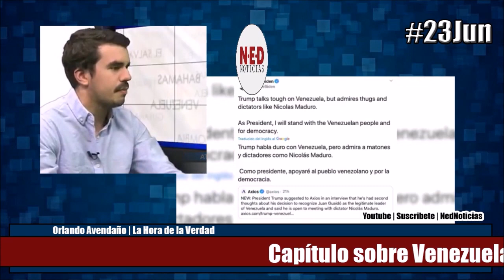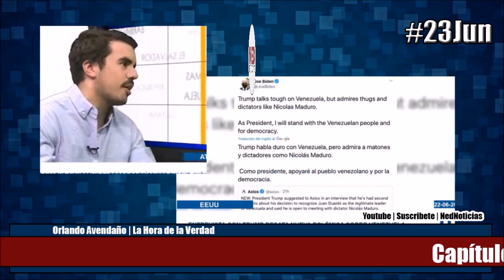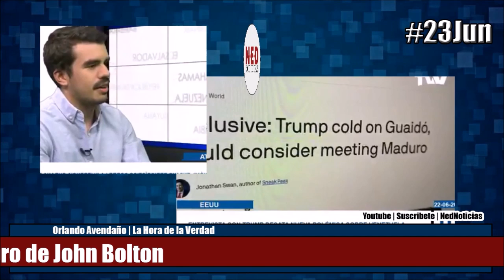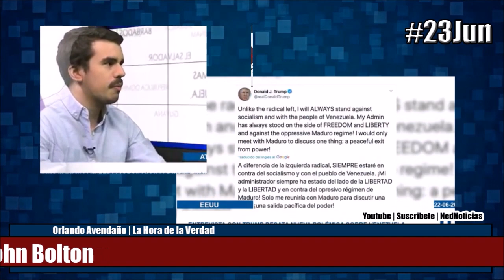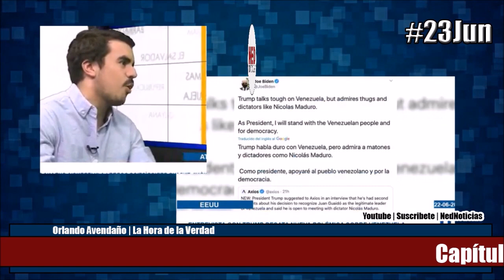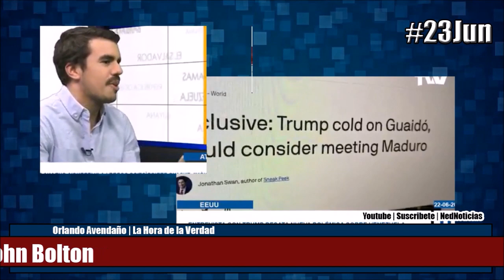¡EXCLUSIVO! EL CAPÍTULO SOBRE VENEZUELA EN LIBRO DE BOLTON 23JUN Orlando Avendaño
Orlando Avendaño junio 23 de 2020
En la hora de la verdad hablando con el periodista venezolano, editor en jefe en Panam Post y escritor
Tema: capítulo sobre Venezuela en el libro de John Bolton